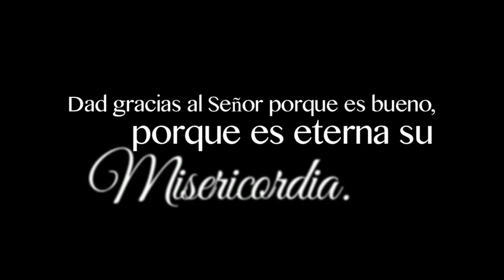Que aprovechen la sangre y el agua que brotaron para ellos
"Oh, qué enorme caudal de gracias derramaré sobre las almas que recen esta coronilla: las entrañas de mi misericordia se enternecen por aquellos que rezan la coronilla. Anota estas palabras, hija mía, habla al mundo de mi misericordia. Que toda la humanidad conozca mi insondable misericordia. Es la señal de los últimos tiempos; después de ella vendrá el día de la justicia. Mientras todavía queda tiempo, que acudan al manantial de mi misericordia; que aprovechen la sangre y el agua que brotaron para ellos" (Diario de Santa Faustina, nº 848).